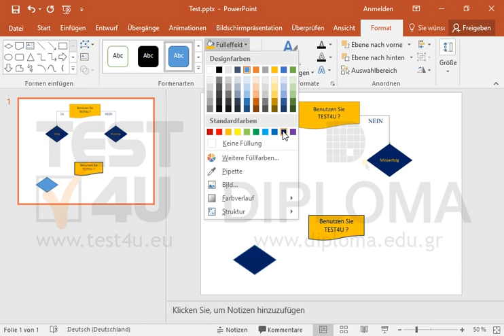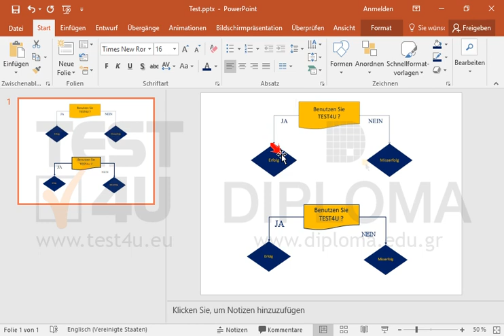Erstellen Sie ein Flussdiagramm im unteren Abschnitt der Folie, das dem abgebildeten Diagramm...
Erstellen Sie ein Flussdiagramm im unteren Abschnitt der Folie, das dem abgebildeten Diagramm ähnlich aussehen soll. Verwenden Sie dabei die Farben orange und dunkelblau. Möchten Sie mehr. Laden Sie das TEST4U demo herunter